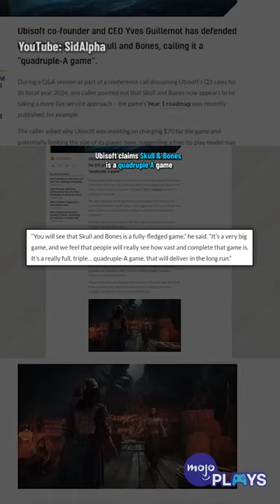Skull And Bones Is A "Quadruple A" Game, They Said...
Introducing the AAAA game, Skull And Bones!